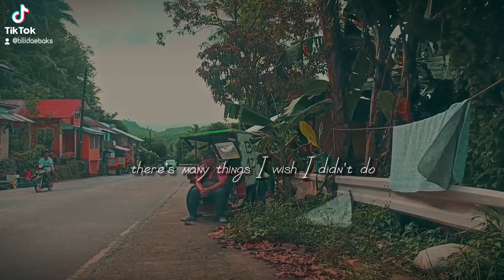EMOTE MODE COLOR IN CAPCUT